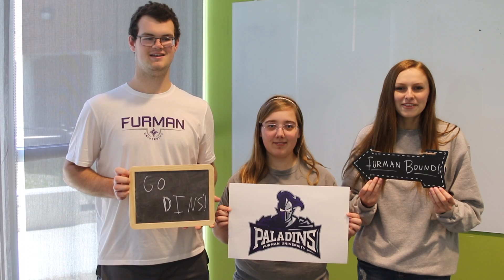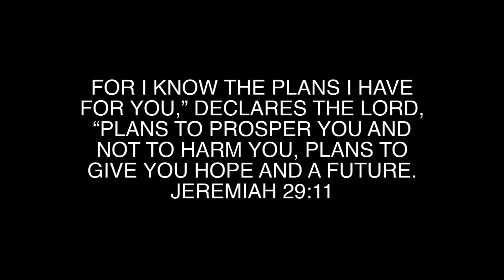Adventures Await 2018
Some of the Class of 2018 seniors shared their plans for the fall (participating in the video was optional) and we’re excited to congratulate all of our seniors on their next steps!